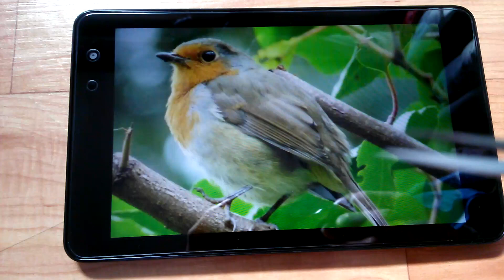Glass Screen LCD Protector for Dell Venue 8 Pro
Anti-Scratch